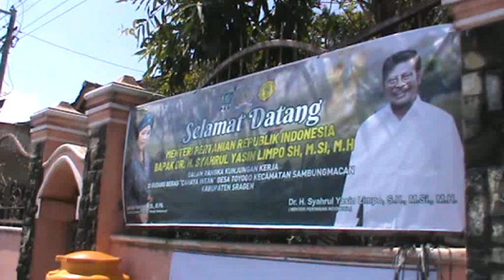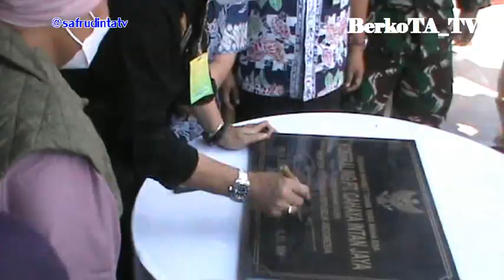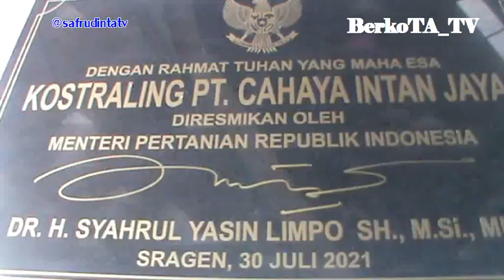🔘 YASSIN LIMPO KUNKER DI SRAGEN JAWA TENGAH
Menteri Pertanian Yasin Limpo Bicara Food Security Saat Mampir di Sragen

Perjalanan road show Menteri Pertanian (Mentan) Syahrul Yasin Limpo di Jawa Tengah dan Jatim , pada Jumat 30 Juli 2021 dimulai dari Boyolali , menyempatkan mampir di Sragen sebelum lanjut ke Madiun. Saat melihat Rice milling Unit (RMU) Desa Toyogo, Kecamatan Sambungmacan, Kabupaten Sragen , Yasin Limpo berbicara tentang pentingnya Food Security dimasa pandemi seperti ini.

Usai dari Boyolali , tepatnya di lokasi Integrated Farming di Desa Giriroto Ngemplak ,
Menteri Pertanian (Mentan) Syahrul Yasin Limpo melanjutkan perjalanannya dengan , meninjau produksi padi di Rice milling Unit (RMU) Desa Toyogo, Kecamatan Sambungmacan, Kabupaten Sragen, Jawa Tengah, pada Jumat (30/7) sore. Di tempat ini, Mentan mengecek kualitas beras lokal untuk memenuhi kebutuhan beras nasional.
Mentan yang didampingi Dirjen Tanaman Pangan Kementan, Suwandi, Anggota DPR-RI Luluk Nur Hamidah dan Bupati Sragen Kusdinar Untung Yuni Sukowati juga  memantau peluang ekspor beras Sragen untuk memenuhi pangsa pasar Asia. Apalagi, kata Mentan, Kabupaten Sragen adalah kabupaten penghasil beras suprus yang sejauh ini menjadi perhatian negara.
Sekedar informasi, beras Sragen berhasil menembus pasar ekspor ke Negara tujuan Arab Saudi. Rencananya, kegiatan ekspor masih akan dilakukan dengan mempersiapkan beras organik SP3T yang diprodukai Gapoktan Ngudi Makmur.
Dirjen Tanaman Pangan Kementan, Suwandi menambahkan bahwa sejauh ini jajaran Kementan terus bergerak memantau kondisi ril perberasan nasional di lapangan. Salah satunya melihat produksi beras poles di RMU Kabupaten Sragen yang mencapai 50 ton setiap hari.
Dimasa pandemi seperti saat ini , selain tindakan medis , negara juga memetingkan secutiry food atau ketahanan pangan. Satt ini , menurut Yasin Limpo , manajemen negara terhadap food security sangat bagus.